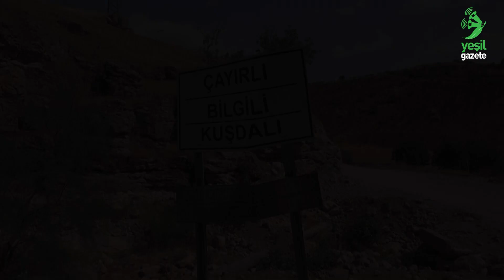AKP ısrarcı, köylüler direniyor: Zorava’yı HES’e kurban etmeyeceğiz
Halihazırda üzerinde bir HES bulunan Zorova Çayı'na ikinci HES yapılmak isteniyor. İlk santralin verdiği zararı gördüklerini belirten bölge halkı 'Bu HES’in kimseye faydası yok. Zorova ikinci HES'i kaldırmaz' diyor.

Zorava Çayı, Siirt’in Eruh ilçesine bağlı Kuşdalı Köyü (Şavuran) ile Bilgili Köyü arasında bulunan vadide yer alıyor.

Halihazırda üzerinde kurulu bir hidroelektrik santral (HES) bulunan çayın üzerine şu anda ikinci bir HES ve bir baraj göleti yapılmak isteniyor.

“Zorova Çayı iki HES’i kaldırmaz” diyen bölge halkı ise projeyi iptal ettirmek için kararlı.

Zorava ile ilgili tüm haberler aşağıdaki linklerden takip edebilirsiniz.

Zorava Çayı’nda HES karşıtı hukuk mücadelesini köylüler kazandı

Zorava Çayı’nda planlanan HES’e karşı yapılacak eyleme polis engeli

Siirt’in tek nefes alanı Zorava Çayı HES ile yok edilecek

Zorava Çayı’na ikinci HES yolda